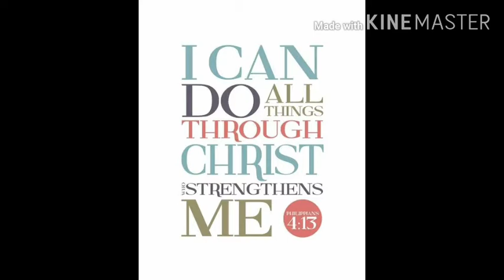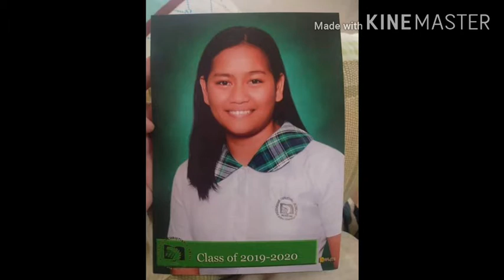Home Quarantine Online Graduation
We are celebrating and Recognizing
The academic achievement of 3 of our Girls

Help us Greet and Congratulate
Berna
Rea
Jen

6th Grade Elementary Graduate
10th Grade Completer

No Pandemic or Quarantine can stop us on making them feel special on one of the mos important journey completion of their lives

Congratulations Batch 2020